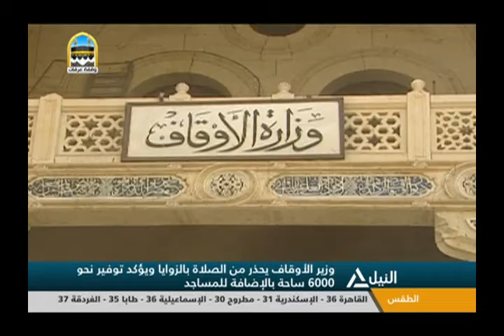وزارة الأوقاف تنهي استعداداتها لعيد الأضحى المبارك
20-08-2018